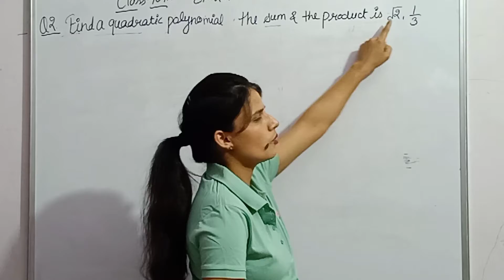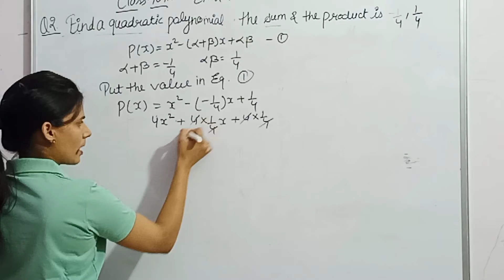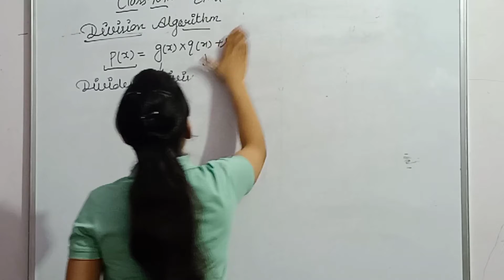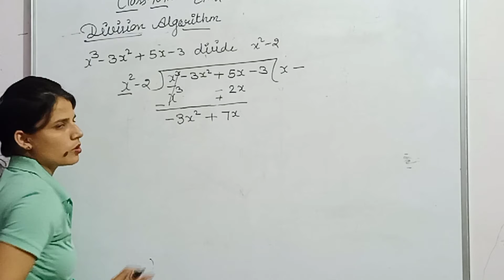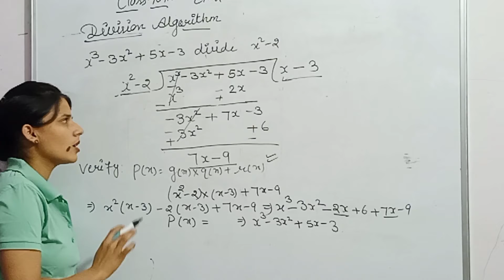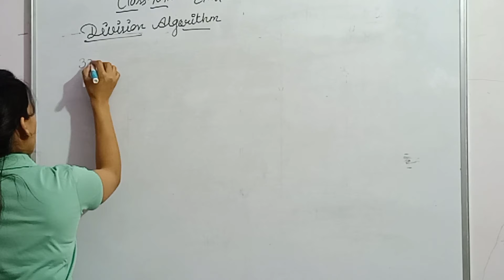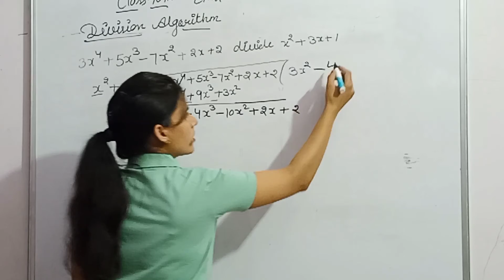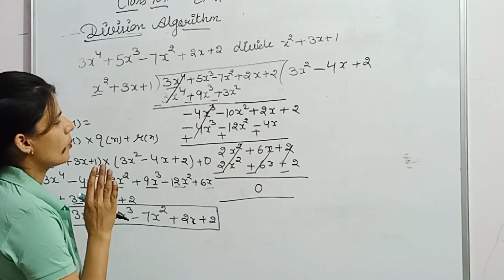Relationship b/w zeroes & cofficient of polynomial Part -3 | division algorithm